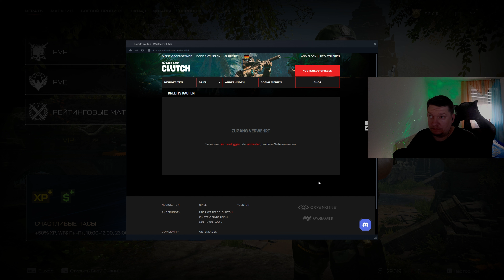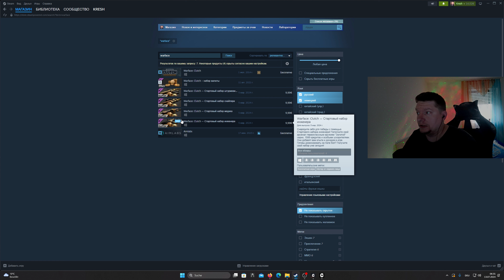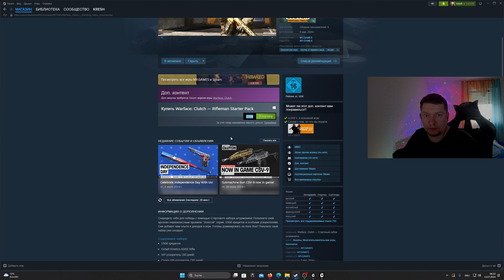Secret Offer: Free Gold Cobalt Kinetics EDGE??? Warface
Золотой Cobalt Kinetics EDGE БЕСПЛАТНО??? Warface